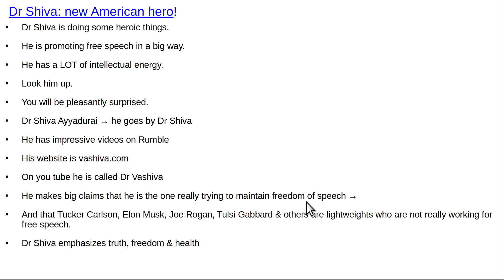Dr Shiva, new American hero!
Dr Shiva claims that Tucker Carlson, Elon Musk, & Joe Rogan are light weights.  He has videos on Rumble.  He apparently is back on Twitter.  He says he is trying to maintain free speech.  An honorable thing to do.  He's very intelligent & energetic;  makes big claims.  Fun to watch.  Reminds me of James Tour Phd  I haven't studied Dr Shiva that much yet, but his lecture on free speech was so good, that he seems worth knowing about.